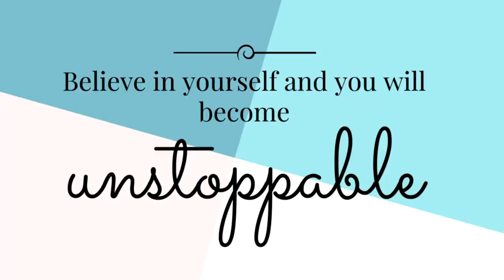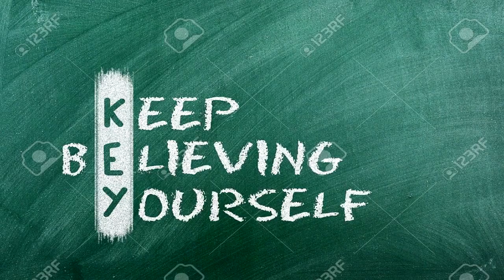Bangladesh championship ❤️❤️🔥🔥🔥❤️❤️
We love Bangladesh